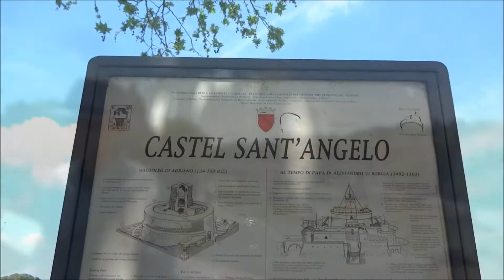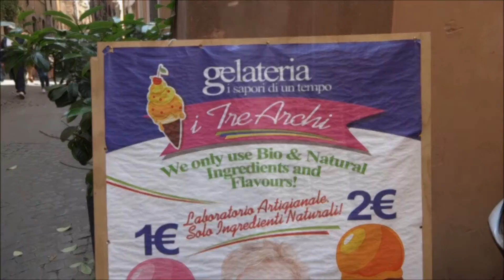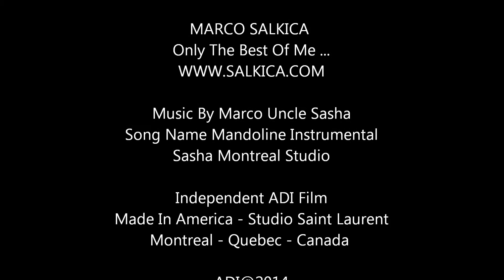Marco Visit Via Dei Coronari Street In Rome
Marco 2014 Eurotour - Vida Dei Coronari
Independent ADI Film - Made In America